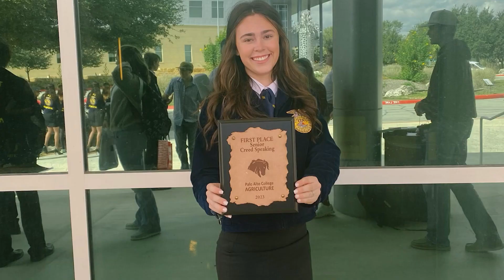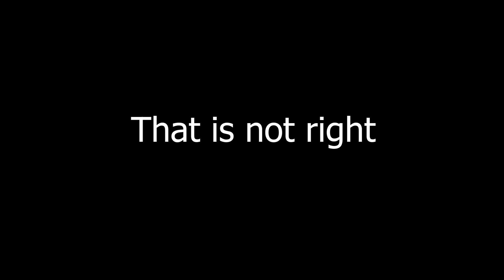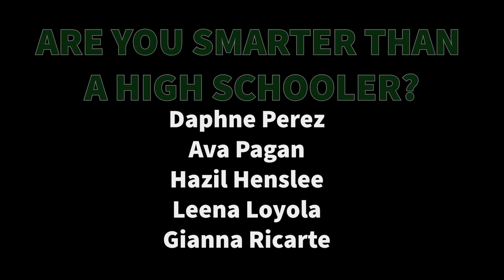Bulldog TV - Nov 17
This week we have another student of the month challenge, an FFA update, and we see if some of our teachers are smarter than a high schooler. We also look back on our fall sports and check in with our basketball teams as their season begins.